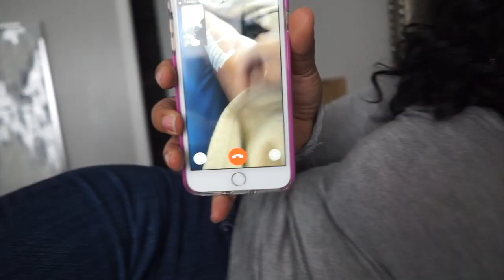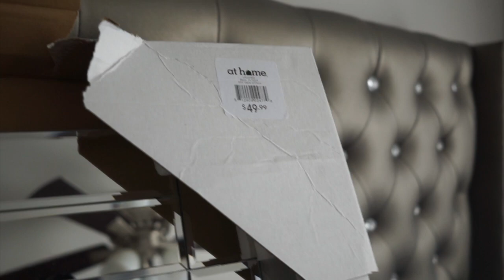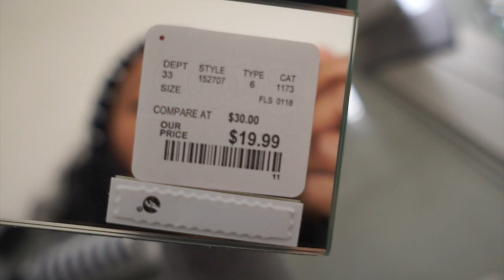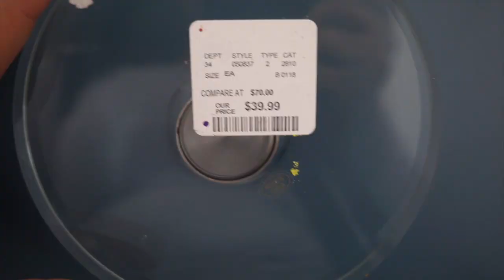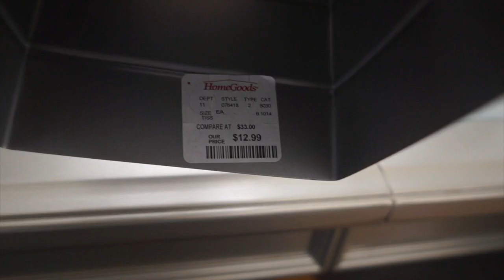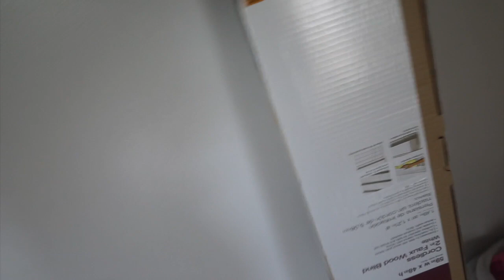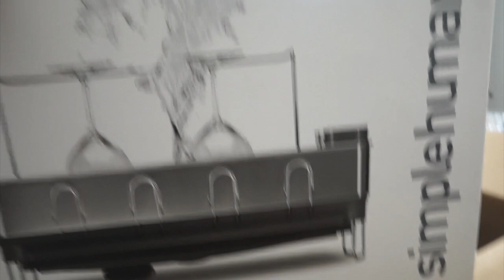Glam Home Decor Haul| Vlog Style| Home Goods|At Home| AND FLOODED BASEMENT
♥♡ New videos uploaded every Monday,Wednesday And Some Fridays and Randomly♡

♥Music